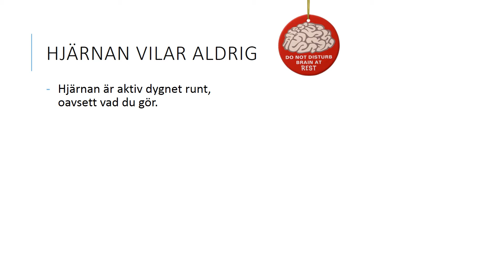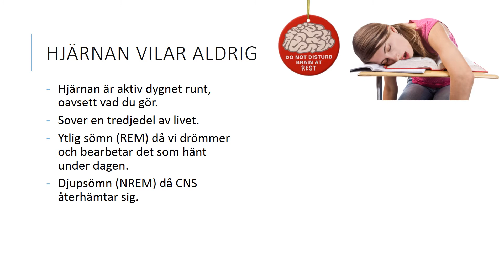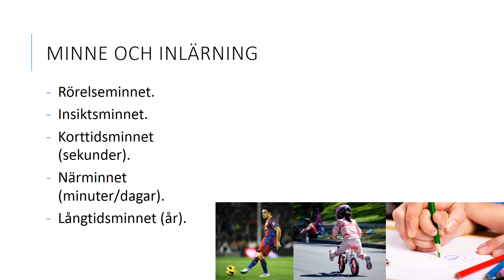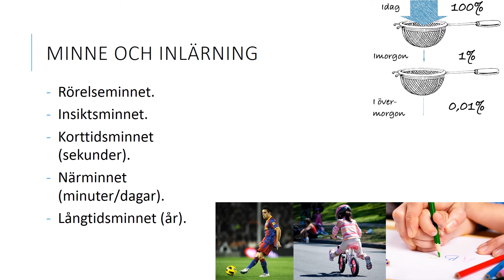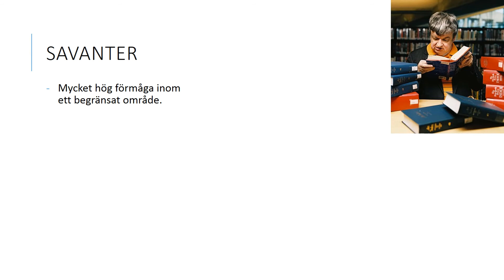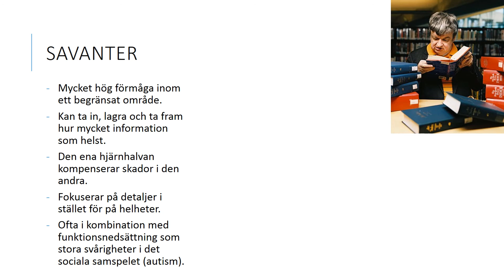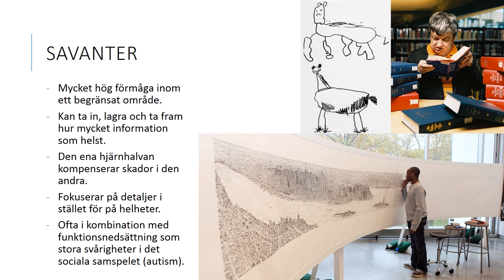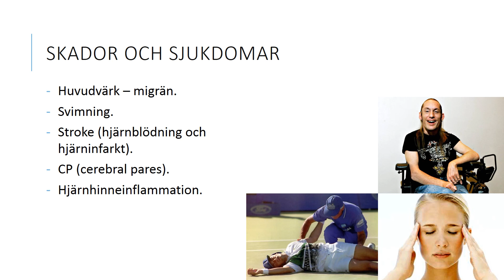Hjärnan del 2